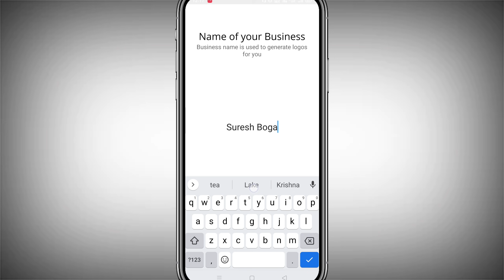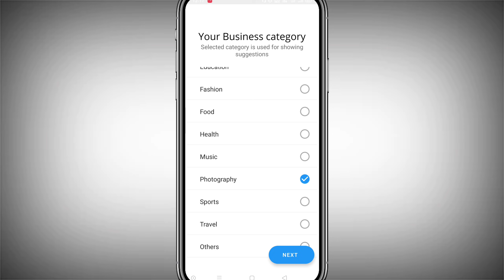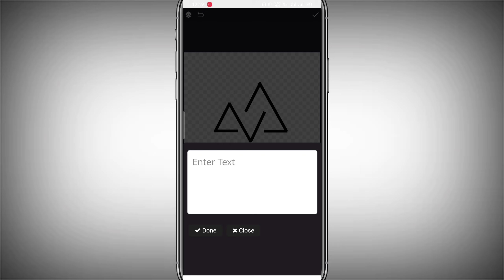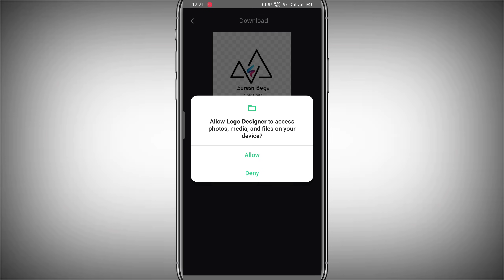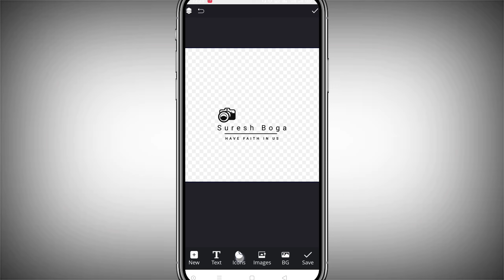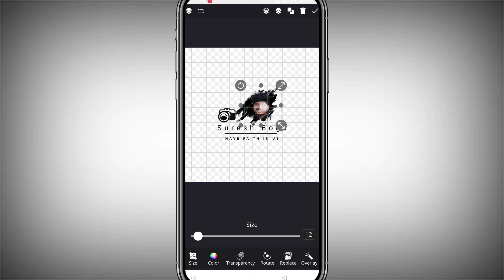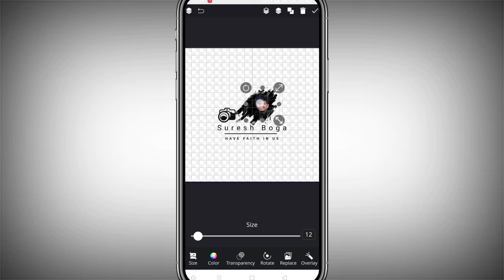How to make your own logo design || how to create Logo in Mobile || suresh boga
create your own logo in mobile easily

• PS cc
• photo shop CC 2019
• photoshopcs6
• adobe Photoshop cs6
•cs6
•adobe Photoshop
•graphic design
• logo design
• finishing
• manipulation
• designing